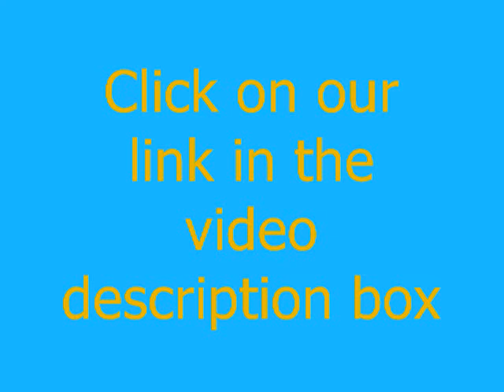FHTM-Not a Pyramid Scheme? Pt.2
If you would like information on how to join the Fortune Hi-Tech Marketing team, register for FREE on the following page.